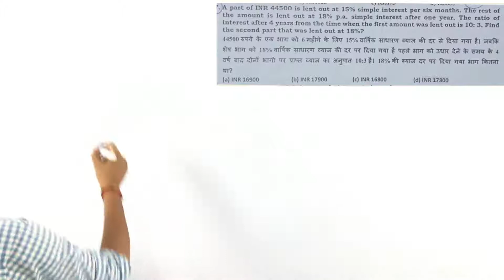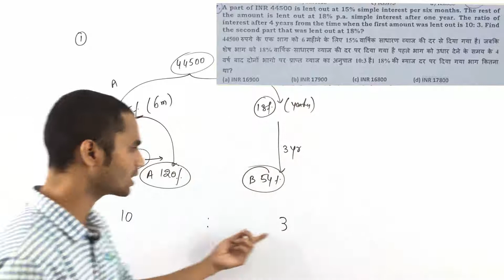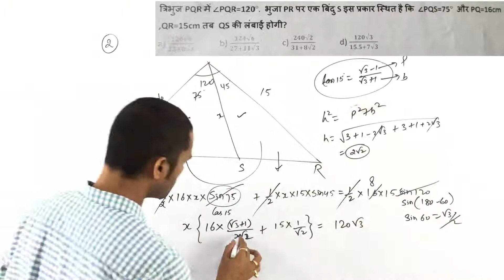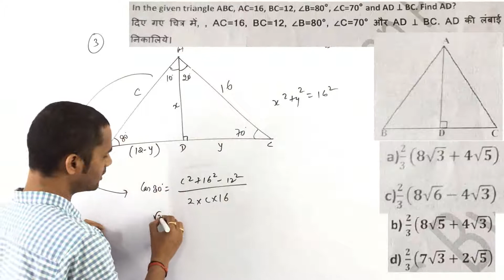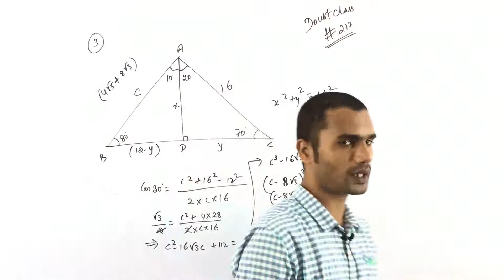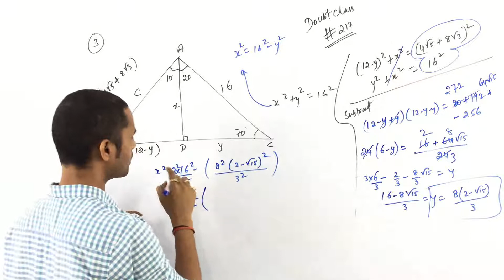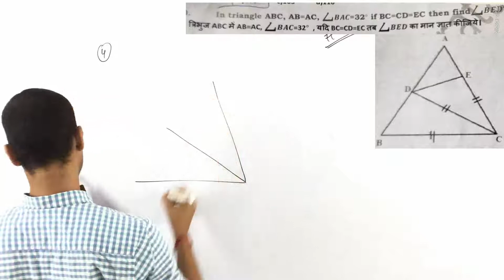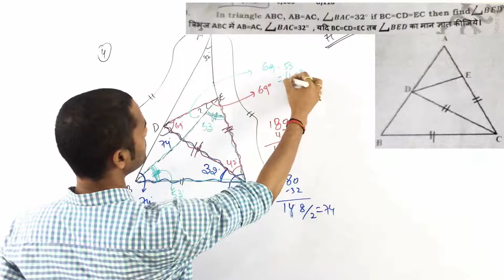Doubt Class217|Ask your doubts everyday|SSC CGL, CHSL|Bank PO, IBPS|Railways NTPC|Math by Sk sir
Published on 01 -Oct-2020
Topics included
Simple Interest
Geometry
sine rule
cosine rule

To ask your math doubt questions, join us...